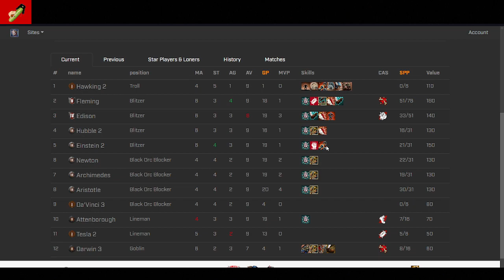Rebbl CC Ro32- Zugford College vs Rat Titans